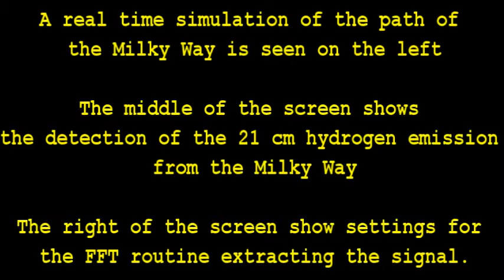Prof Iadevaia's Small Radio Telescope System Demonstration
The Small Radio Telescope System of Prof David G. Iadevaia demonstrates the Milky Way 21 cm hydrogen emission.